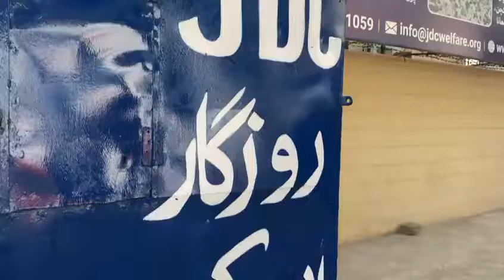JDC Rozgar Scheme 2021 | Syed Zafar Abass